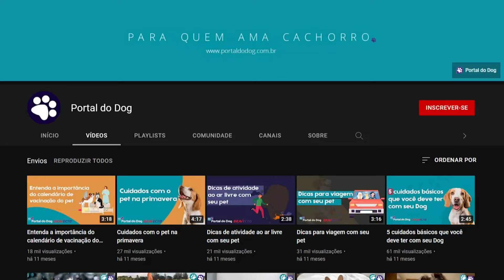3 sinais de que seu cachorro pode estar com febre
A febre é um dos maiores sinais de que o nosso corpo está lutando contra algum tipo de infecção. Mas e nos cachorros, como saber se eles estão ou não com febre? Reunimos os três principais sinais que mostram que o seu cão pode estar com ela.